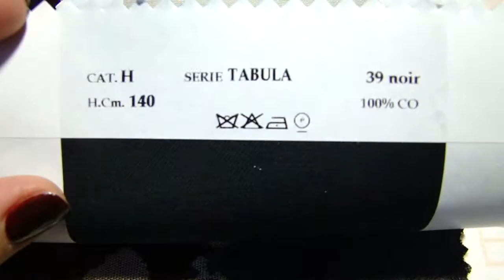Ткань 39 Noir (Кат. H) - spexi.ru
Ткань 39 Noir (Кат. H)